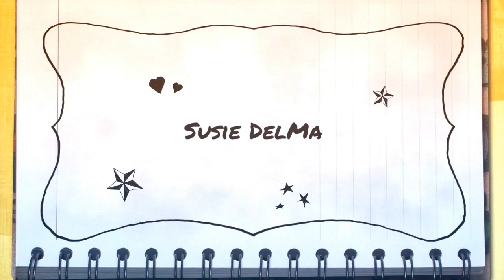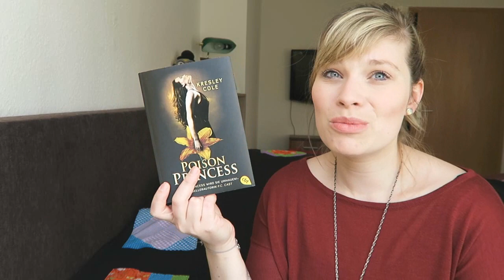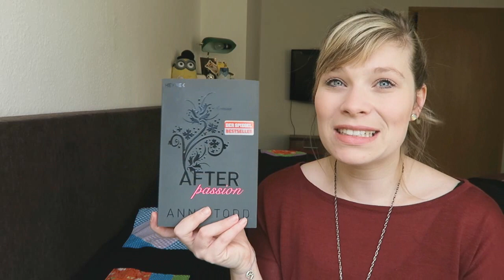TAG // Unser einschüchternder SuB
Die Fragen:

1. Welches Buch konntest du nicht beenden?
2. Welches Buch hast du nicht gelesen, weil du keine Zeit dazu hattest?
3. Welches Buch hast du noch nicht gelesen, weil es eine Fortsetzung ist?
4. Welches Buch hast du noch nicht gelesen, weil es brandneu ist?
5. Welches Buch hast du noch nicht gelesen, weil du ein anderes Buch vom Autor gelesen hast, welches dir nicht gefallen hat?
6. Welches Buch hast du noch nicht gelesen, weil du nicht in der Stimmung dafür bist?
7. Welches Buch hast du noch nicht gelesen, weil es riesig ist?
8. Welches Buch hast du noch nicht gelesen, weil es ein Coverkauf war, aber wie sich dann herausstellte, schlechte Bewertungen hat?
9. Welches ist das einschüchterndste Buch auf deinem SuB?

Ein Gratis Hörbuch von Audible: